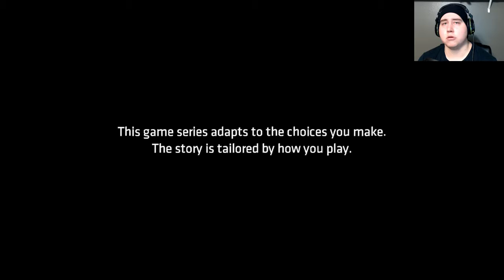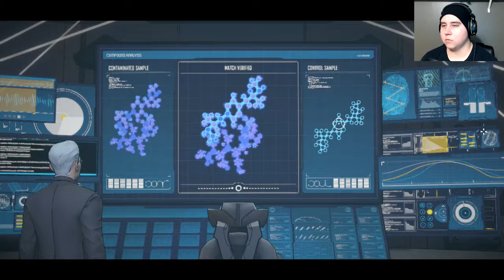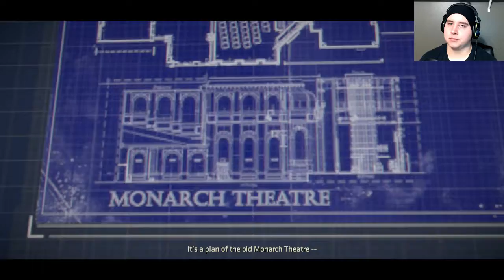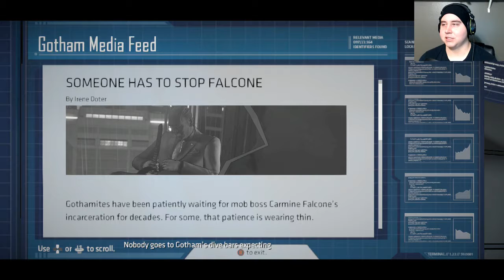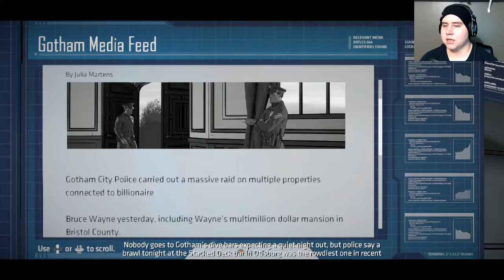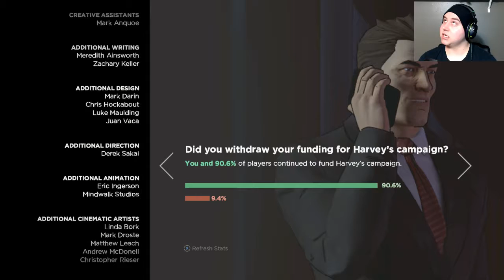Batman : The Telltale Series | Children Of Arkham | Episode 2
In this episode of Batman : The Telltale Series we start to uncover some unsettling details about the Wayne family. We finally see who Cobblepot really is on the inside. Oh and there's some weird blue guy that i just cant figure out.